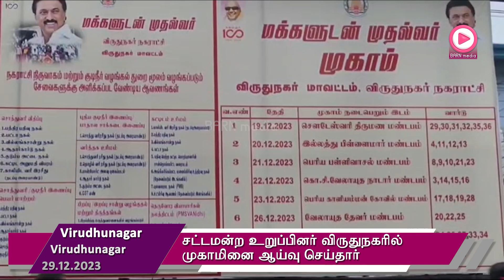விருதுநகர் முத்துராமன்பட்டி சௌடேஸ்வரி மண்டபத்தில் இன்று மக்களுடன் முதல்வர் முகாம்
விருதுநகர் முத்துராமன்பட்டி சௌடேஸ்வரி மண்டபத்தில் இன்று மக்களுடன் முதல்வர் முகாம் நடைபெற்றது. இந்த முகாமில் பொது மக்களிடமிருந்து, பல்வேறு கோரிக்கைகள் தொடர்பான 663 மனுக்கள் பெறப்பட்டன. முகாமினை  சட்டமன்ற உறுப்பினர் சீனிவாசன் மற்றும் நகர் மன்ற தலைவர் மாதவன் ஆகியோர் பார்வையிட்டு ஆய்வு செய்தனர்.